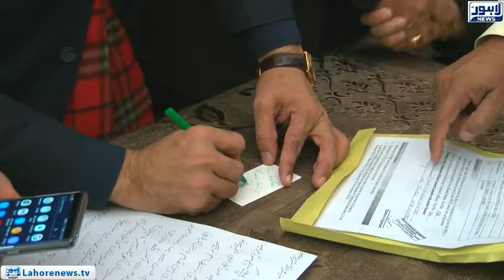Provincial Minister Mian Aslam Iqbal's open court in UC 95